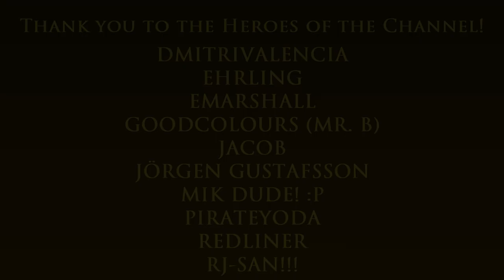The Diamond Casino & Resort | The GTA Online Tourist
Hello and welcome to The GTA Online Tourist series! :)

Intro: GTA V "Welcome to Los Santos" Intro Theme

Main computer used:
Model: GX502LXS-HF053TS
Processor: Intel Core i7-10875H
Graphics card: GeForce RTX 2080 Super Max-Q 8GB
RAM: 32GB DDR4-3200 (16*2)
Storage 1: 1TB Western Digital WDC PC SN730 M.2 NVMe PCIe 3.0 SSD
Storage 2: 250GB Samsung 970 EVO Plus M.2 NVMe PCIe 3.0 SSD

Other hardware:
Recorder: Elgato Game Capture 4K60 S+
Headset: ROG Delta
Mouse 1: ROG Gladius II (wired)
Mouse 2: Logitech M170 (wireless)
Extra keyboard: Logitech MK320 (I need num keypad lol)
Controller 1: Logitech Extreme 3D Pro joystick
Controller 2: Microsoft XBox 360 Controller

Software:
OS: Windows 10 Home
Editing: Vegas Movie Studio (legitimate purchase)
Internet: FTTH 400Mbps

About the Diamond Resort & Casino:

The Diamond Casino & Resort is a casino business and luxury resort that was introduced in Grand Theft Auto Online as part of The Diamond Casino & Resort update.

The business is at the corner of Vinewood Park Drive and Vinewood Boulevard in East Vinewood, Los Santos. It is situated on the site of the original Vinewood Casino (also known as Be Lucky: Los Santos). It is comprised of the casino, the Master Penthouse, a hotel, a penthouse garage, and a parking garage.